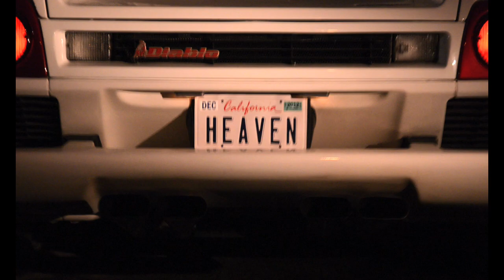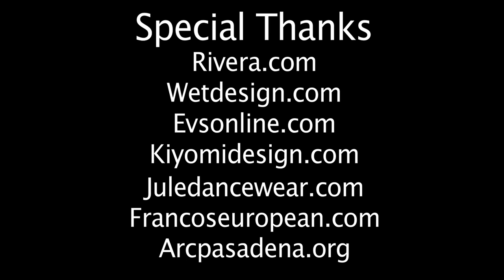GET UR BALLET ON - By JEALOUS ANGEL (Official video)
Director of Photography Jim Doyle